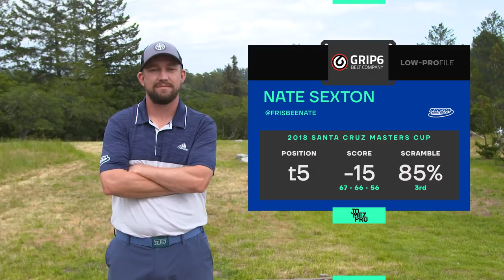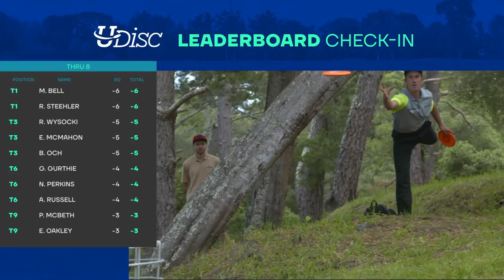2019 SCMC | R1F12 | Wysocki, Sexton, Blair, Johansen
You're watching the Men's Opening Round Feature Card at the 2019 Santa Cruz Masters Cup presented by Innova. The 3rd stop of the PDGA National Tour!

Card:
Ricky Wysocki
Nate Sexton
Michael Johansen
Jacob Blair

Nate "Sexy" Sexton & Jeremy "Big Jerm" Koling

Like the music?